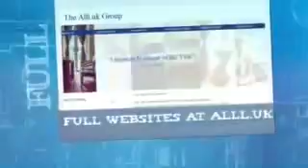Website Designers In Edmonton Alberta €50 For Any Website